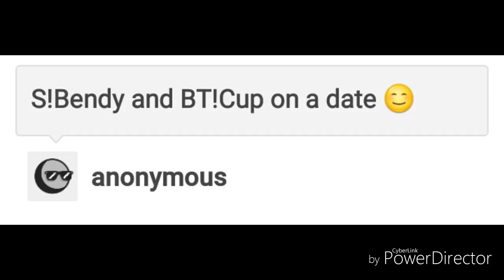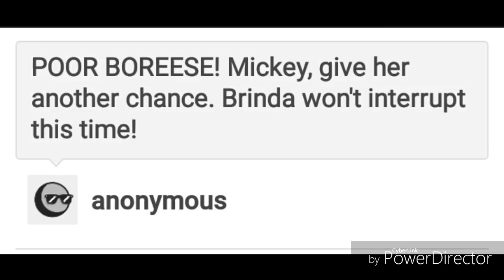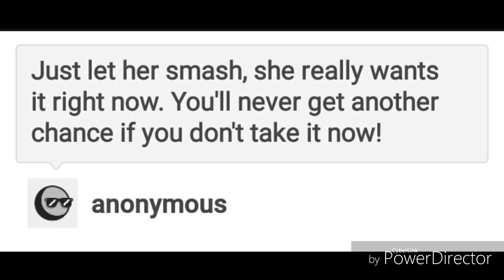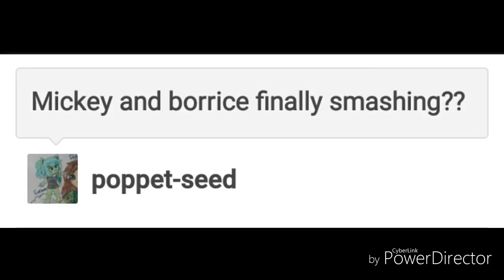BABQFTIM Strippers {part .4}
Yelp this is part 4 fuck running out of ideas!!! Quick go comment an tumblr user who has comics!!!

The intro song:
Beautiful drop dead